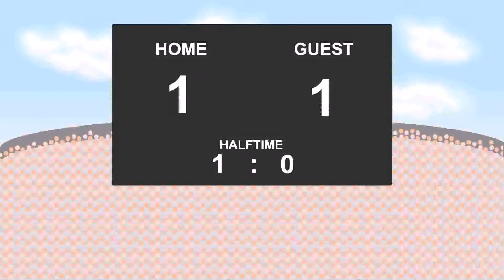24.09.2017: Stroemsgodset - Tromsoe (2 - 1)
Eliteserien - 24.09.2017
Stroemsgodset against Tromsoe
          2 - 1
1' - Bassel Jradi (Goal)
35' - Marcus Pedersen (Yellow Card)
42' - Marius Christopher Hoeibraaten (Yellow Card)
51' - Mikael Ingebrigtsen (Goal)
60' - Tokmac Chol Nguen (Goal)